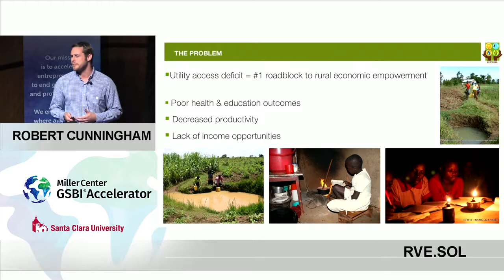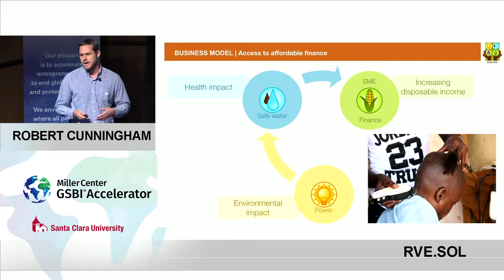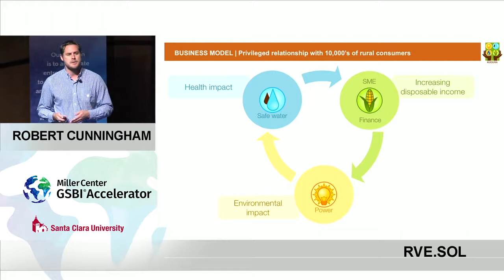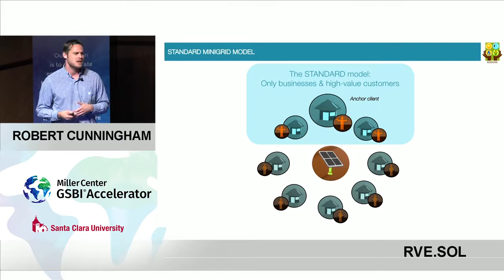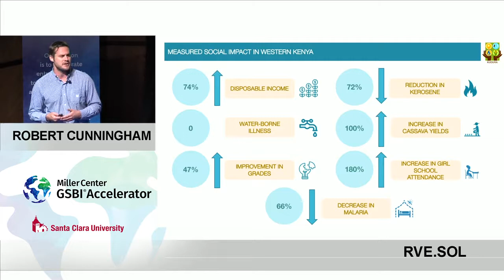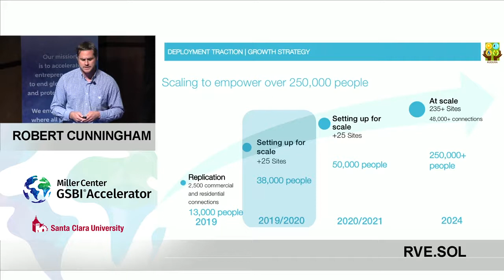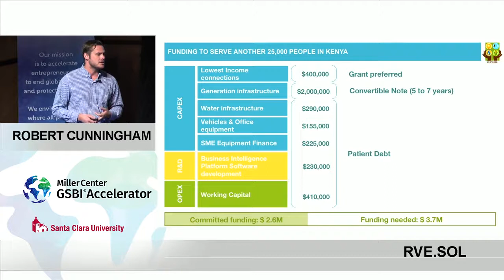Rob Cunningham, RVE.Sol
17 social enterprises took part in Miller Center’s GSBI 2019 In-Residence and Investor Showcase. A week-long residency where they explore business models, strategies, impact and much more. On Wednesday, August 21, they pitched to a hall of 200+ investors, supporters and staff.